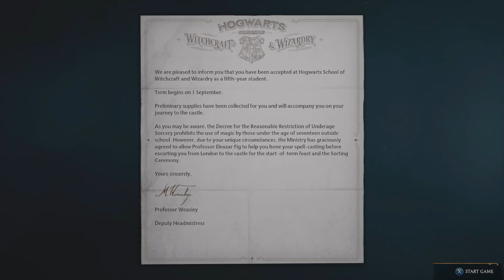Hogwarts Legacy Walkhthrough Gameplay - Part 1 - Welcome to Hogwarts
Hogwarts Legacy Walkhthrough Gameplay Part 1 (Full Game). Hogwarts Legacy full game walkthrough from beginning to ending which includes full game review, first impressions, all spells, all weapons, broomsticks, all upgrades, all bosses, all cutscenes and gear upgrades.